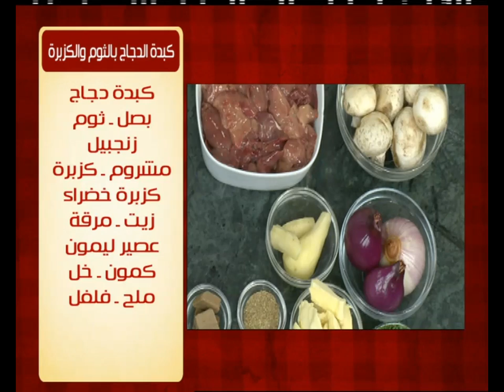ستراجانوف ووصفات أخرى | الشيف حلقة كاملة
طريقة عمل ستراجانوف -  لحم مفروم بحشو الجبن -  كبدة الدجاج بالثوم والكزبرة - كوسة بانيه مع الشيف شربيني في الشيف
الوصفات كاملة